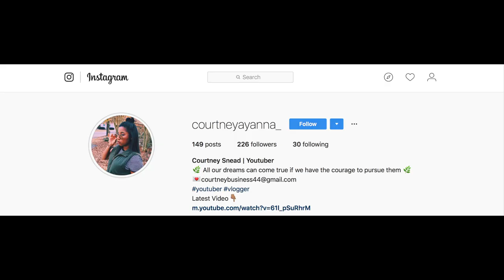Where Have I Been??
It feels so good to be back, and making videos again. Thank you all so much for your encouragement and patience while i took a break. You are the best fans I could ever ask for!
-xoxo Court

PRODUCTS MENTIONED

Lip Color (Hutch)
Lip Color (Notion) :